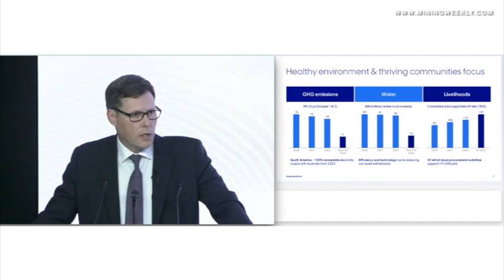Resources Watch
This week: Southern Africa is now Anglo’s only business region not on renewable energy; and, Challenge of producing green hydrogen economically has been met